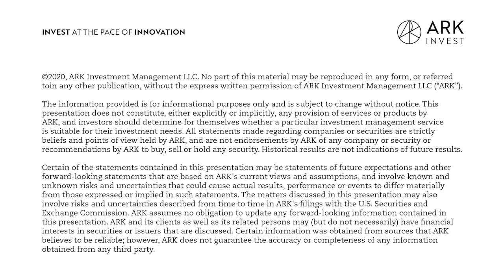In the Know with Cathie Wood | ARK Invest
New Name. Same Show.

Stay In the Know with Cathie Wood while the market remains in a state of heightened volatility, ARK is here for you.

Join ARK's CEO & CIO, Cathie Wood, every Friday at 4:15 PM ET as she provides a short review of the week during this period of uncertainty related to the coronavirus (COVID-19) pandemic. Stay Healthy. Stay Innovative.